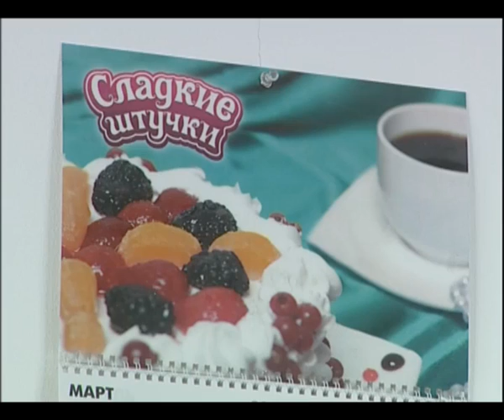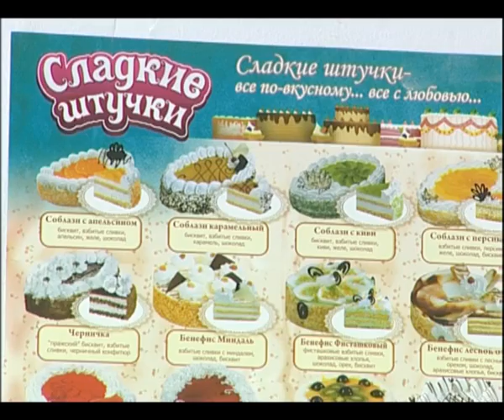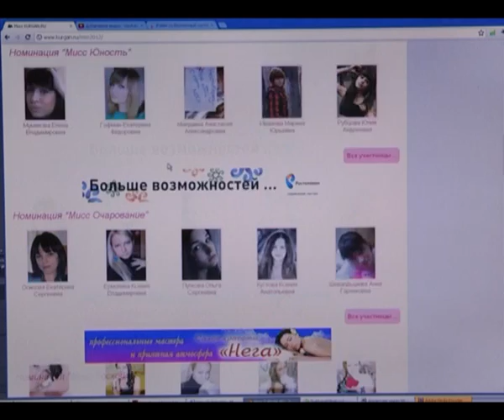«Бывалые» на проекте «Мисс KURGAN.RU»